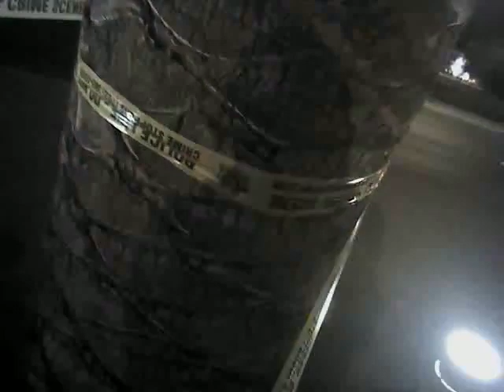Las Vegas Shooting - LVMPD Release #32 (#01021)